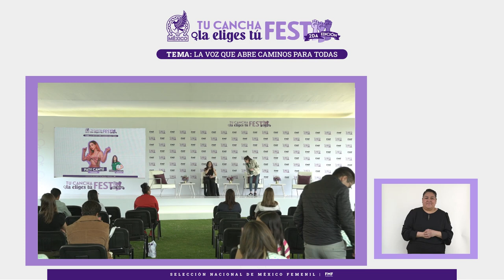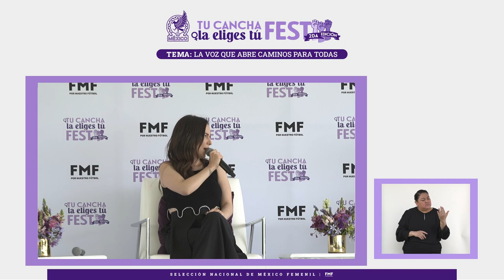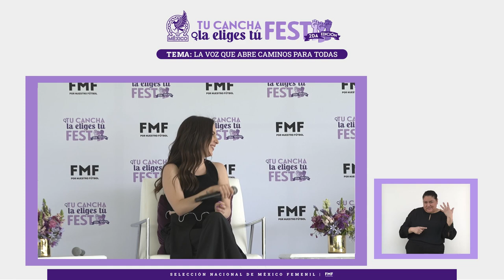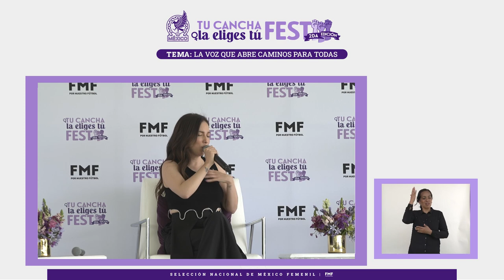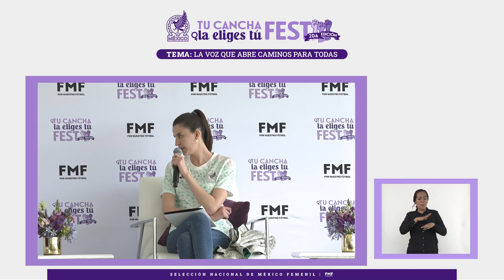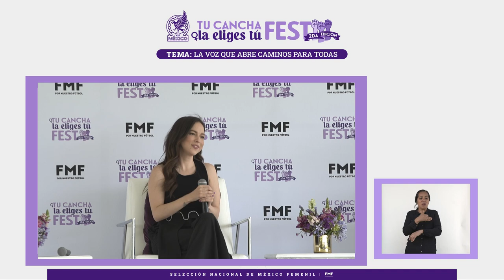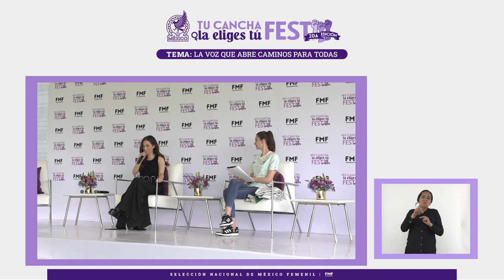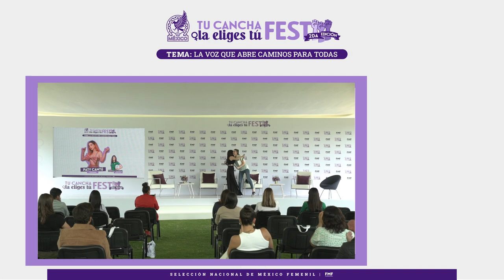Tu Cancha La Eliges Tú Fest – Segunda Edición – Paty Cantú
Marcela Figueroa y la cantante y compositora, Paty Cantú, se sentaron a charlar acerca del poder de la voz que abre camino para todas.